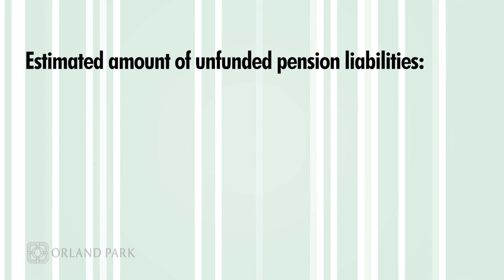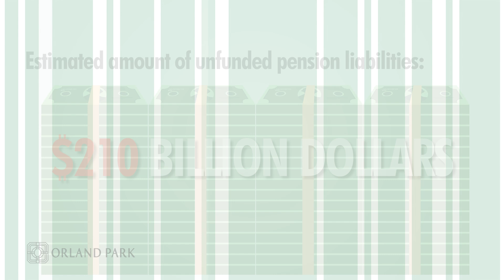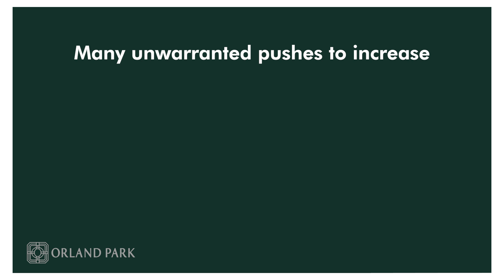Tier 2 Pension Information - Village of Orland Park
Tier 2 pensions are defined benefit plans for public employees, unions and some private companies that help reduce the cost of the State of Illinois unfunded pension liabilities and the burden on taxpayers.
Watch the video to learn about Tier 2 Pensions and why the Village of Orland Park urges NOT to make changes to Tier 2 pensions